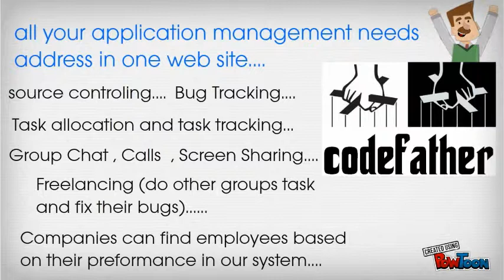codefather...application management tool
codefather. application management tool that can help you to manage your application development.-- Created using PowToon -- Free sign up . Make your own animated videos and animated presentations for free. PowToon is a free tool that allows you to develop cool animated clips and animated presentations for your website, office meeting, sales pitch, nonprofit fundraiser, product launch, video resume, or anything else you could use an animated explainer video. PowToon's animation templates help you create animated presentations and animated explainer videos from scratch. Anyone can produce awesome animations quickly with PowToon, without the cost or hassle other professional animation services require.